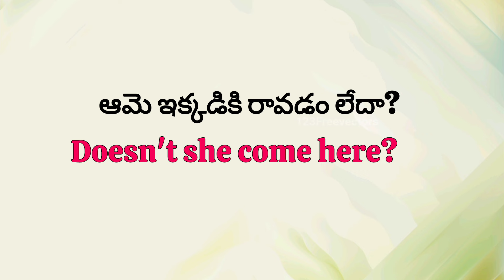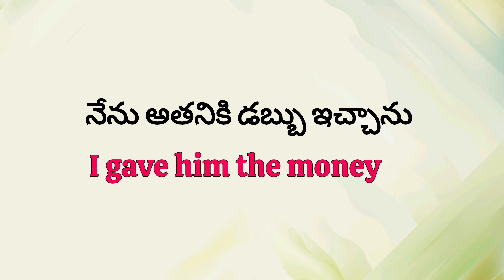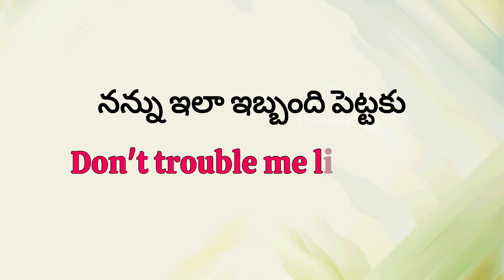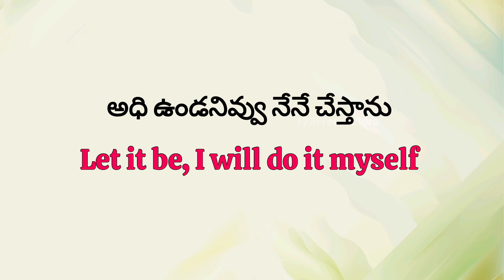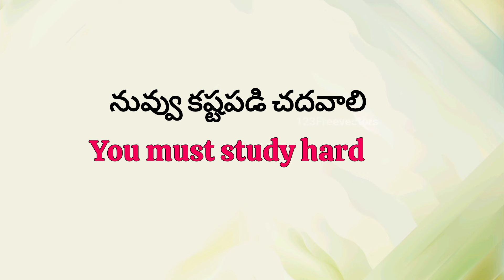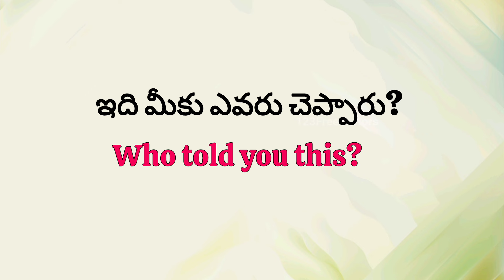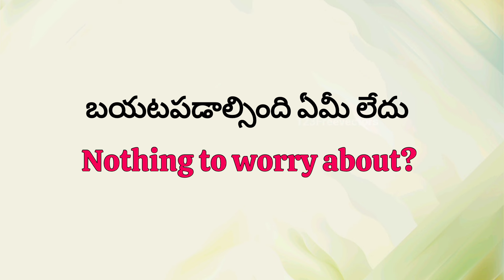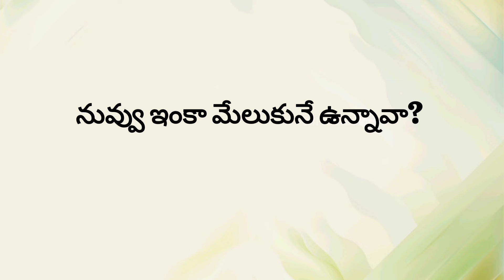English Sentence | Daily use English sentences | Spoken English Telugu |Learn English |Ashu Official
Hi, Everyone! Welcome to Ashu Official. In this video, I explained some important daily use sentences in English with Telugu examples. If you want to really speak in English, please watch this video till the end. By watching this video, you can easily understand how to use and where to use these sentences in English and Telugu. I hope you will learn English through this video. Thank You very much for all watching this video... keep smiling.. have a nice day.Please like this video,Please share this video with your friends and family members, andSubscribe to Ashu Official for getting more videos.englishsentences dailyuseenglishsentences english spokenenglish learnenglish learnenglishthroughtelugu spokenenglishintelugu vocabulary #2024 Instagram I'd